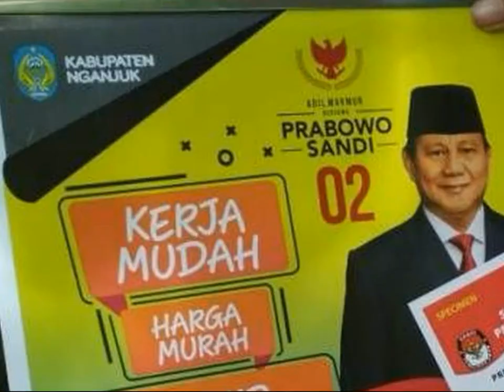Pemkab Nganjuk Tolak Hoaks dan Fitnah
Pemkab Nganjuk beserta jajarannya menolak dengan tegas fitnah dan hoaks yang ditujukan kepada mereka. Pasalnya, ASN Nganjuk dituduh melakukan fitnah bahwa ada kalender Prabowo-Sandi yang berlogokan Pemkab Nganjuk. Hal tersebut dibantah oleh pejabat yang berwenang dan melaporkan kepada Bawaslu. Dengan segera Bawaslu menindaklanjuti kasus ini. Lagi-lagi kubu Prabowo-Sandi mencoba menebarkan fitnah dan hoaks. Mengerikan.